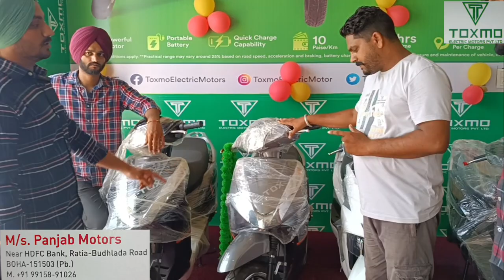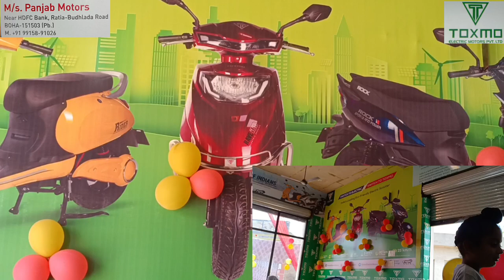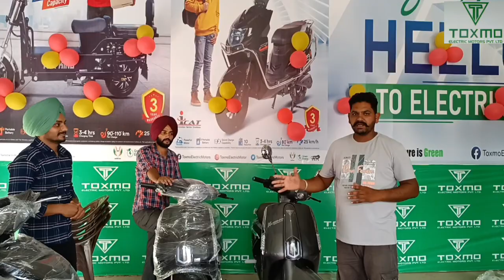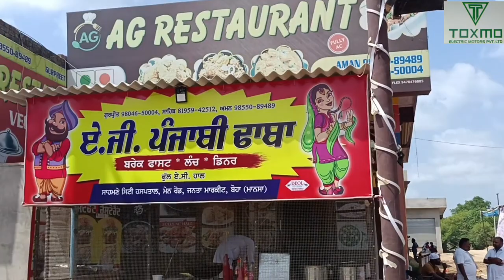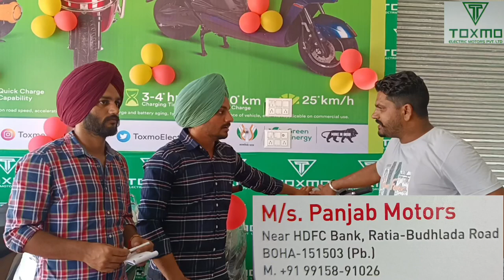Toxmo e-bike Me Big Blast ,ਚਾਰਜ ਵਾਲੀ ਸਕੂਟਰੀਆਂ ਆਇਆ ਵੱਡਾ Change